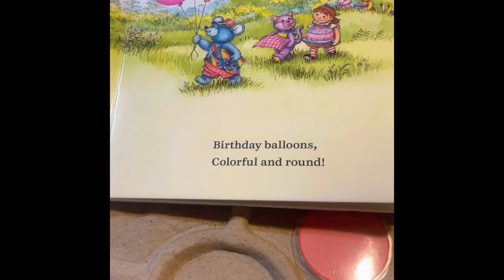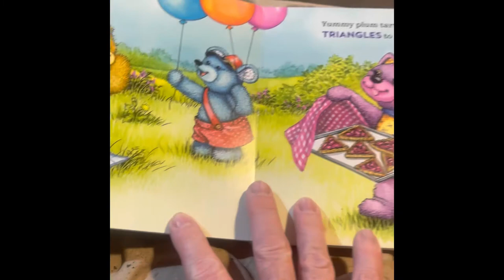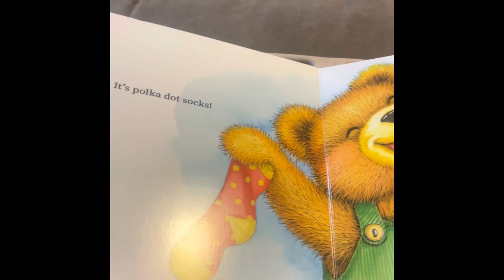Interactive Book Assignment Matching Shapes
ER 318 Interactive Book Assignment
Using Corduroy’s Shapes by MaryJo Scott (Author), Don Freeman (Creator), Lisa McCue (Illustrator); Book Series.
Education